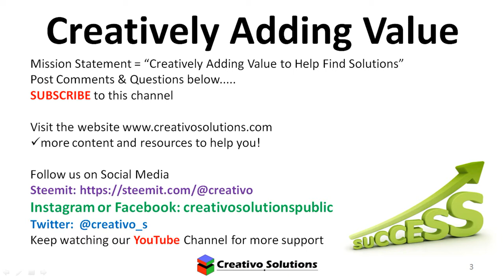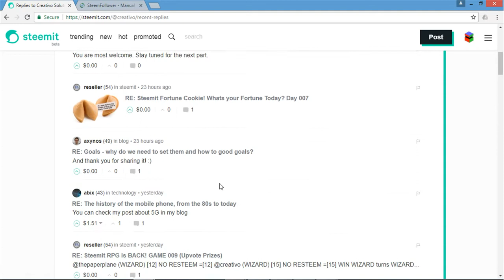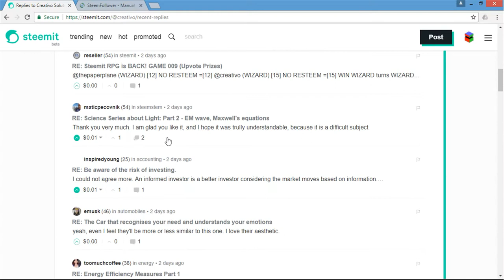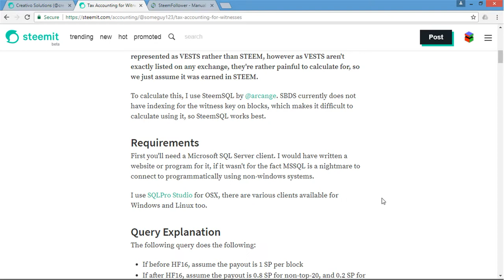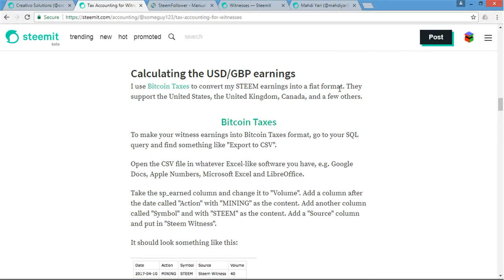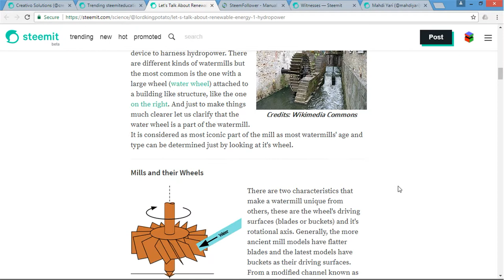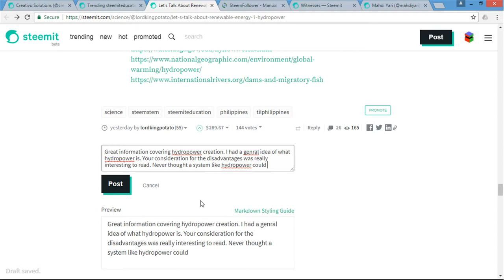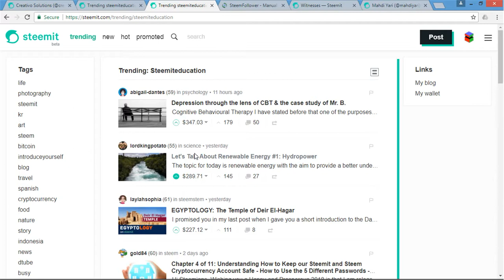Creating Value on Steemit - How to use Steemit (Comments, Replies, Creating Value for the community)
Video recorded 19 days after having first started my Steemit Blog. I had shared this information to help others better understand what Steemit is. Learn how to add value to the Steemit community. This video shows the current progress on my account 19 days after having registered a new Steemit Account.
Steemit is a decentralised social media platform built on the blockchain technology which rewards you for adding value to the community.
Post questions or comments if you need more help on how to get started. Visit my Steemit page and see a live example of my blog posts. Link to Steemit account